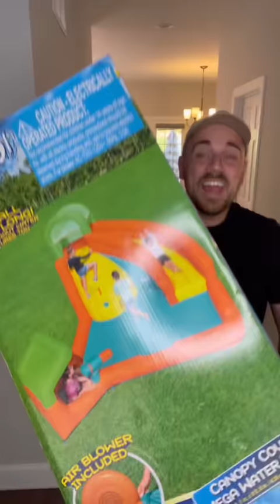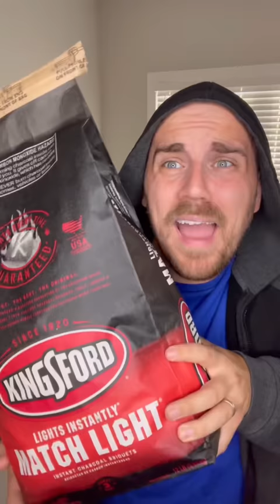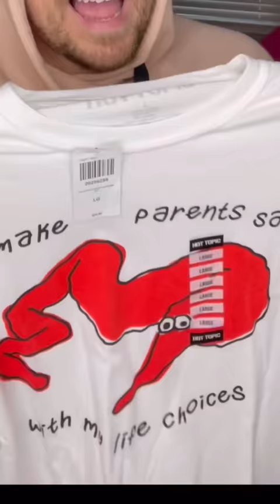Top Viral Mark Ryan TikToks 2023!!!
Watch some of the top Viral TikToks with Jackson and Emma from 2023!